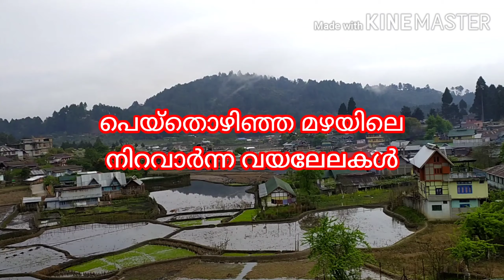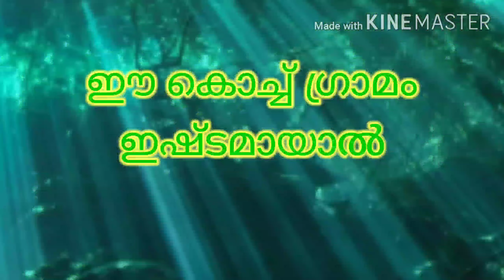Lock down കാലത്ത് അരുണാചലിലെ ഒരു ഗ്രാമക്കാഴ്ച